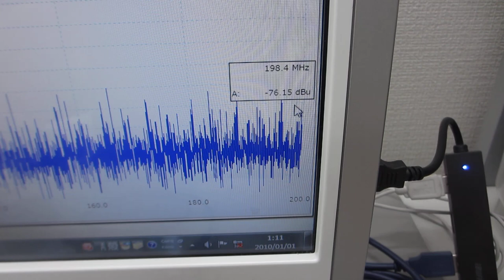超音波の伝搬特性実験（超音波システム研究所）